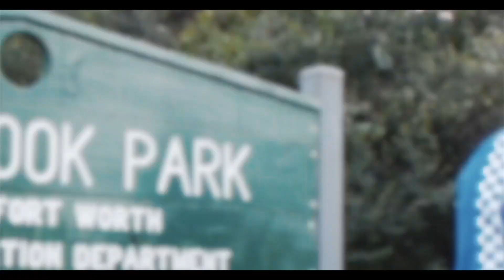Big Shank - FWM (Official Video)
Blurry Vision Films Production